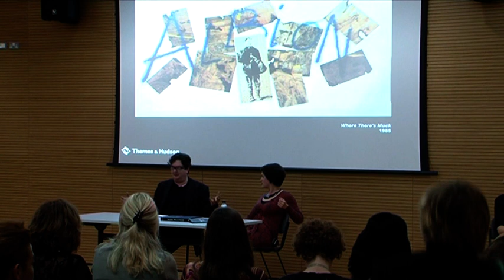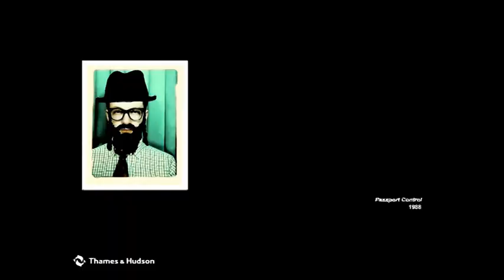Mark Wallinger in conversation with Jacky Klein part 1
Mark Wallinger in conversation with Jacky Klein at Moment One: Central Saint Martins at King's Cross - the opening night of the college's new campus.

Jacky Klein is the Commissioning Editor for Art at Thames & Hudson